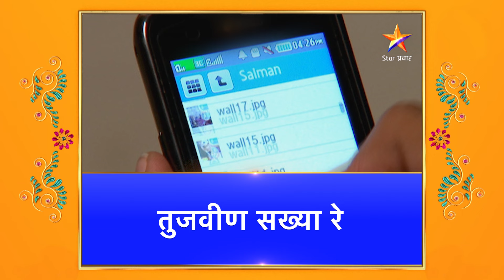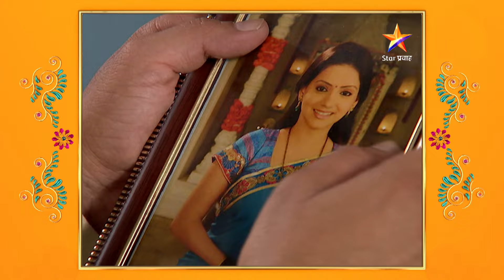Tujvin Sakhya Re | तुजवीण सख्या रे | Full Episode 284 |राधिका निर्दोष असल्याचे होईल का सिद्ध ?